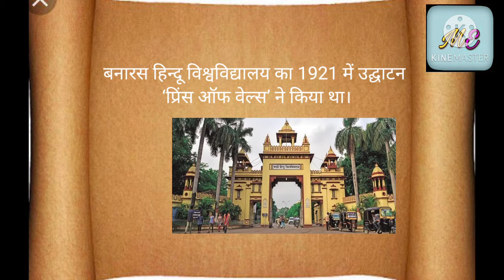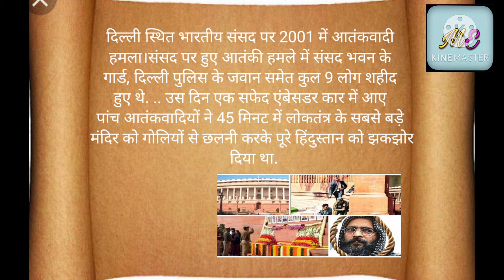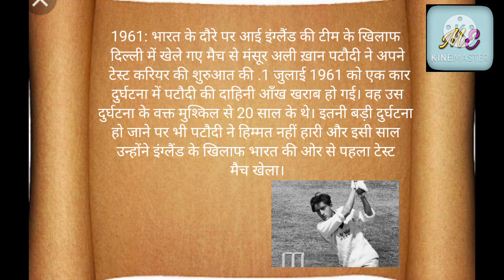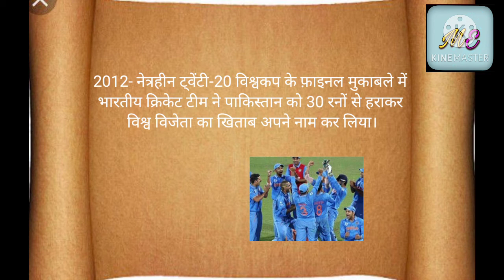13 दिसंबर का इतिहास | History of 13 December | आज का इतिहास | Today's History | Current Affairs |G.K